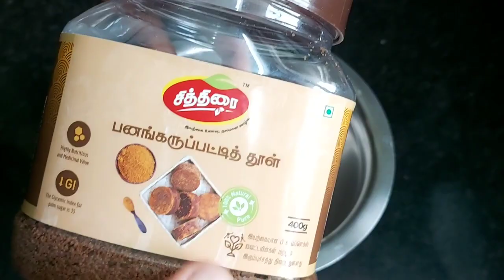Plum Cake Recipe In Tamil|How To Make Plum Cake Without Oven In Tamil|Fruit Cake In Tamil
Ingredients list👇👇
Each 50 Grams
Dry fruits
Dates
Cranberries
Blue berry
Fig
Black raisins
Golden raisins
Apricot

Almonds(50g)
Cashews(50g)
Pistachio(30g)
Walnuts (30g)

Juice from one orange and one tablespoon orange zest

Karupatti| Palm jaggery powdered 100grams
Cardamom(7 pieces)
Cloves(7pieces)
Cinnamon (two inch stick)
One tsp vanilla essence
2eggs optional can add 100ml thick curd instead of egg

350grams
2tsp baking powder
1/2tsp baking soda
Melted butter 50 ml
Instead of butter can use normal sunflower cooking oil
50 ml